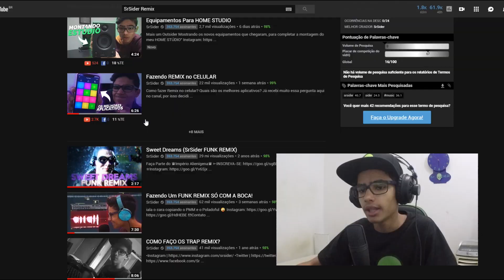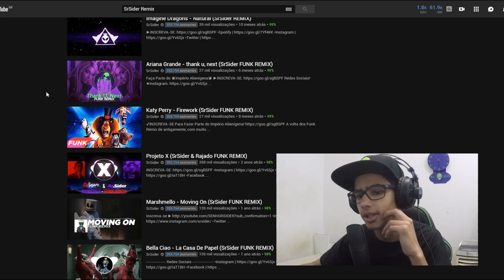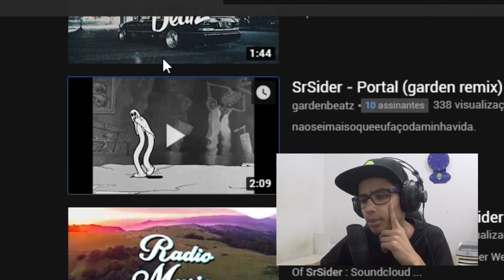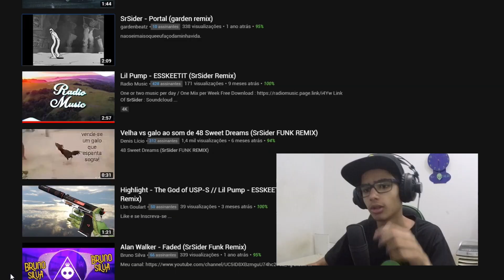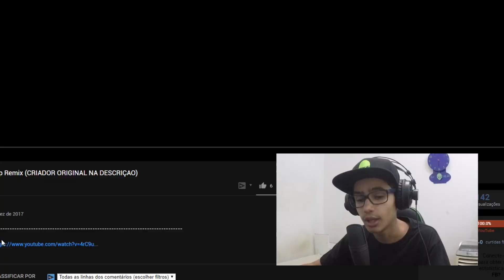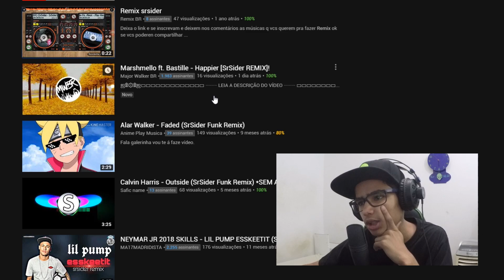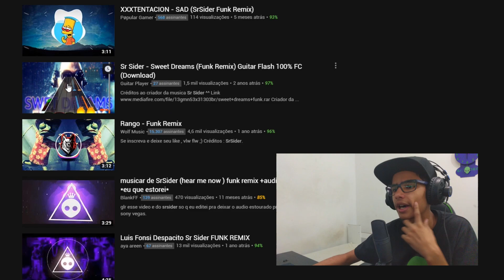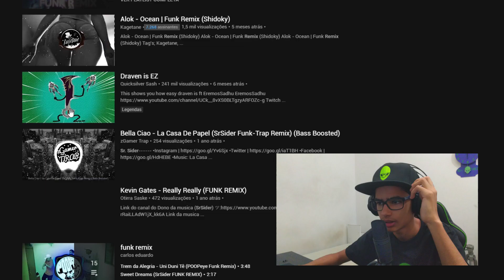Reagindo aos Meus REMIX ANTIGOS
Reagindo as minhas músicas antigas, que eu já apaguei do canal

(Veja as informações no vídeo antes de enviar!)